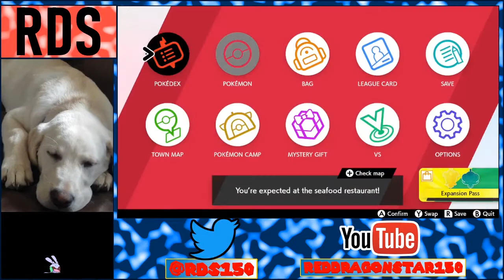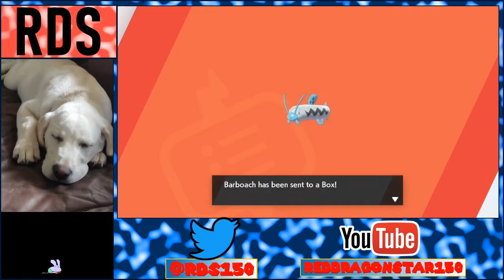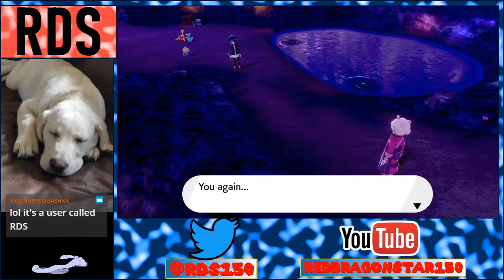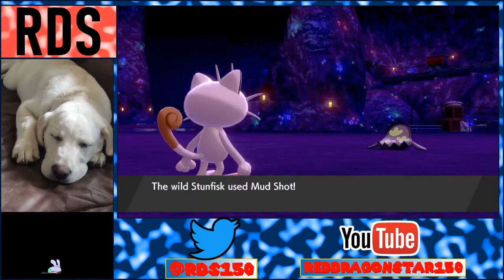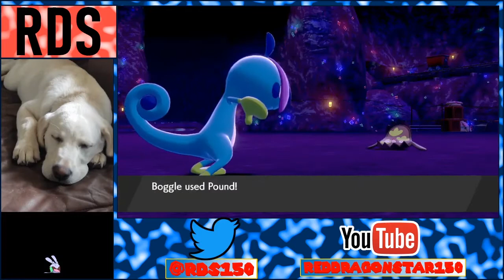Pokémon Sword #17: Steely Stunfisk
Oh hey, a cave! I wonder what wondrous maze awaits us! ...What do you mean no maze?